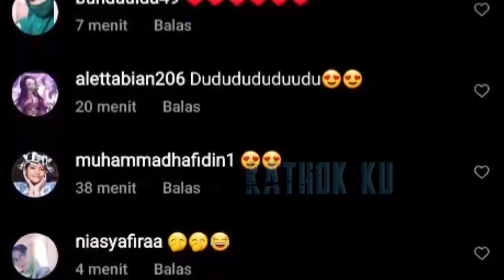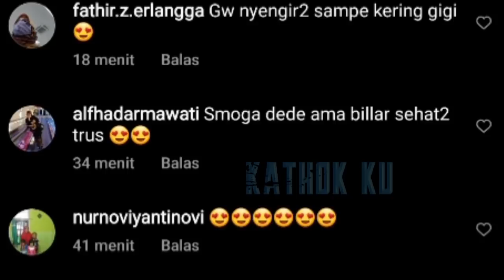Pinternya‼️ Cara Ampuh Lesti Agar Billar Tak MARAH❓ Super AMPUH❗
Jangan Lupa: _
Thankz!!..